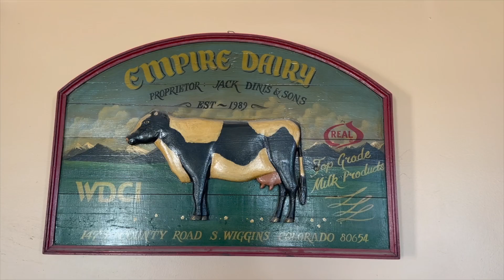Soarin' Around Empire Dairy